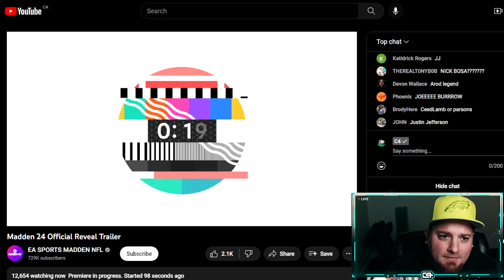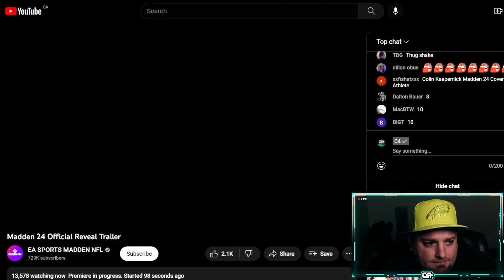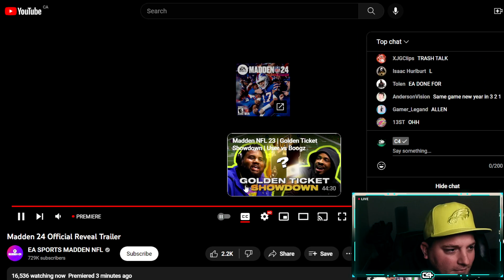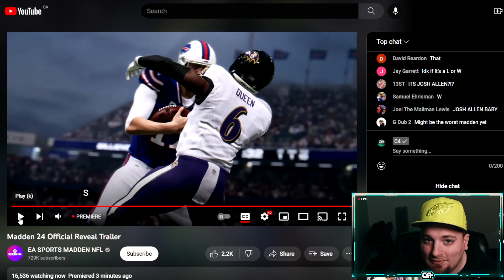Madden 24 Trailer LIVE Reaction